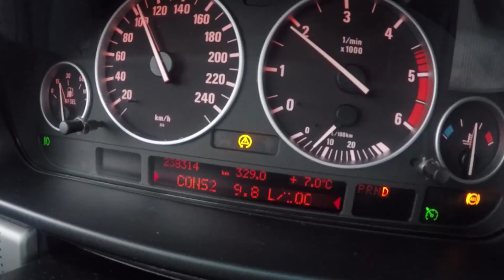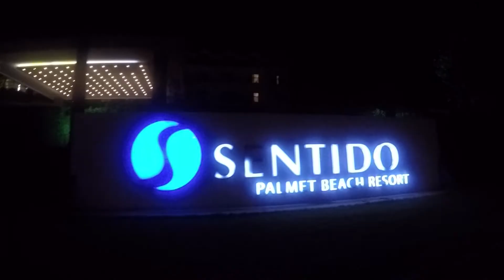Turcija Kemera 2016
Raivo Sarelainens photography
wedding slaidshow